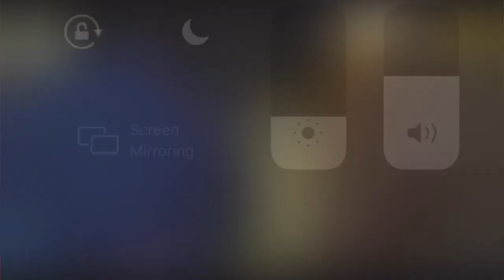Stacy Dash Arrested!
Stacey Dash was arrested for domestic battery after an incident Sunday night in New Port Richey, FL, according to the Pasco County Sheriff's Office.

The "Clueless" actress was taken into custody after an argument with a male, whose name was redacted in an incident report

Make Sure you Hit The playlist and catch all the episodes of The Uncensored Truth Podcast Everyday With O'God From Hip Hop News Uncensored & SamAnt From Viral Hip Hop News!